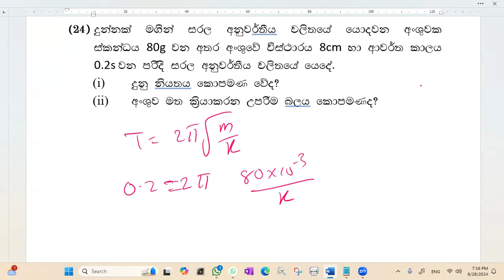24 Vibration and Waves tute 1 By Chandana Kumara